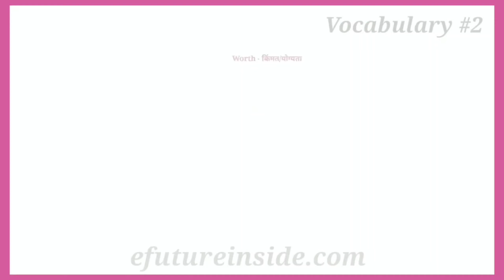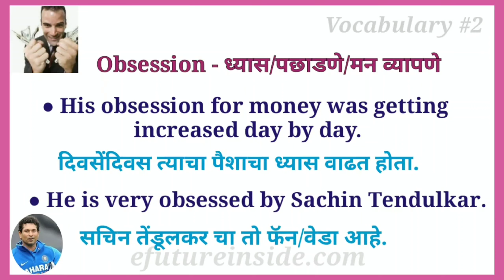Vocabulary|New Words|Meaning|Daily New Words|efutureinside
Hello Everyone,

*This is Prachi and you are watching "efutureinside.com"*

Practice Examples,
English Grammar exercise ,
Spoken English,
Learn English,

With the help of this video you will develop your English Vocabulary and grammar awareness naturally.

Listen again and again and practice your own .this will help you with English speaking practice and build your fluency.

This is an interactive listening and speaking video. This video will help you to build your English Speaking confidence and fluency. Each pattern and sentence is illustrated for better understanding.

Have fun growing your grammar and vocabulary like never befor.

For Regular Practice Video :

And Press Bell🔔

*Watch Part of speech video English Grammar*👇

♦तुम्हालाही उत्तम इंग्रजी बोलायला शिकायच आहे का? *💯% Free*♦

*तुम्हालाही इंग्रजी व्याकरण खुप अवघड वाटतं...??*
चला तर मग शिकूया इंग्रजी सहज सोप्या पद्धतीने‼

60% लोकांना अजूनही confusion आहे की verb चा 1st फॉर्म कधी वापरायचा 2nd form कधी वापरायचा..?एकदा विडियो बघितल्यावर सगळा गोंधळ दूर होईल... step by step video's बघा👇
*Free English Grammar Lessons*
learn English like never before.

*🔹Part-5*Present Continuous Tense-चालू वर्तमान काळ*

*🔸Part-6|Past Continuous Tense-चालू भूतकाळ*

*🔹Part-7|Future Continuous Tense-चालू भविष्यकाळ*

*🔸Part-8|Present Perfect Tenses-पूर्ण वर्तमान काळ*

*🔹Part-9|Past Perfect Tense-पूर्ण भूतकाळ*

*🔸Part-10|Future Perfect Tense-पूर्ण भविष्य काळ*

*🔹Part-11|Present Perfect Continuous Tense-चालू पूर्ण वर्तमान काळ*

*🔸Part-12|Past Perfect Conti nuous Tense-चालू पूर्ण भूतकाळ*

*🔹Part-13|Future Perfect Continuous Tense - चालू पूर्ण भविष्य काळ*

*तुमच्या facebook ,Whatsupp वर शेयर करा म्हणजे जास्तीत जास्त विद्यार्थ्यांन पर्यंत पोहचेल आणी त्यांना Free मधे घरिबसून सहज सोप्या पद्धतीने उत्तम इंग्रजी शिकता येईल...धन्यवाद*🙏🏻